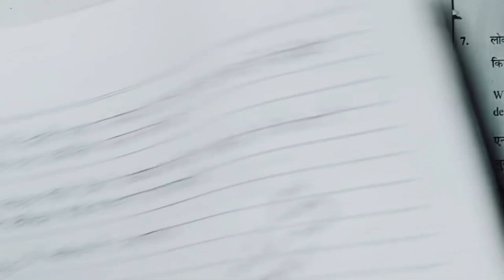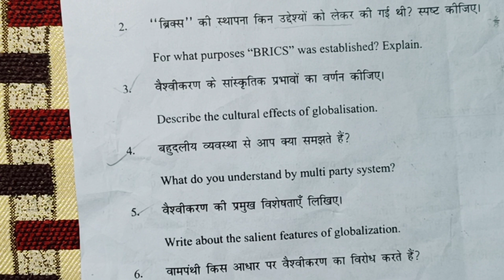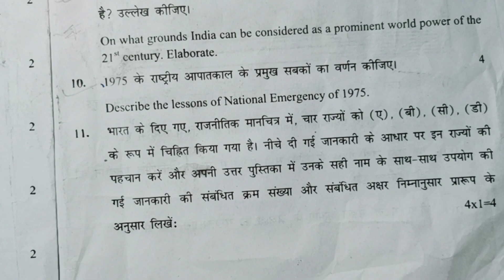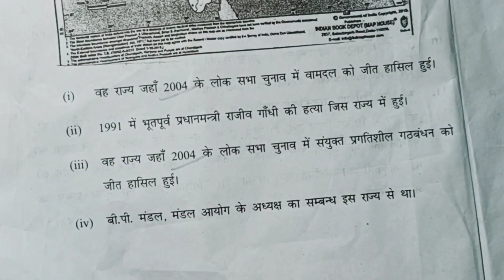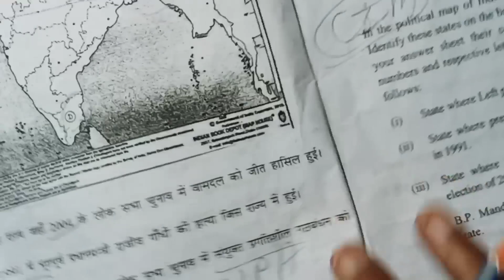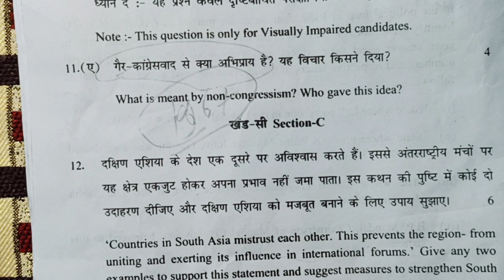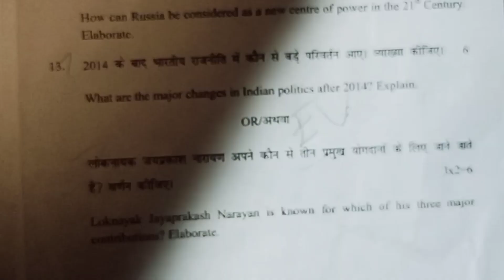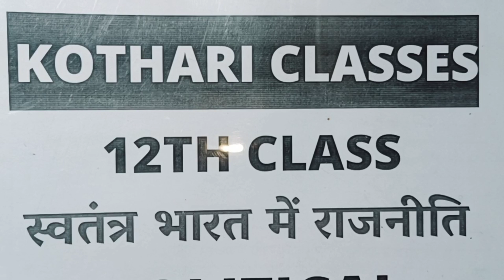Full Solution | Pol.Science | PRE BOARD EXAM |10/03/2022| पूरा पेपर आया KOTHARI CLASSES नोट्स में से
स्वागत है आपका हमारे इस चैनल  में इस चैनल के माध्यम से हम आपको 12th क्लास के पोलिटिकल साइंस, इकोनॉमिक्स के महत्वपूर्ण प्रश्न और उनके हल हिंदी में उपलब्ध करायेंगे|

Political Science Chapter #1 Class 12 | शीत युद्ध क्या है? IN HINDI | COLD WAR | part 1 |

FREE NOTES प्राप्त करने के लिए TELEGRAM पर हमसे जुड़े :-